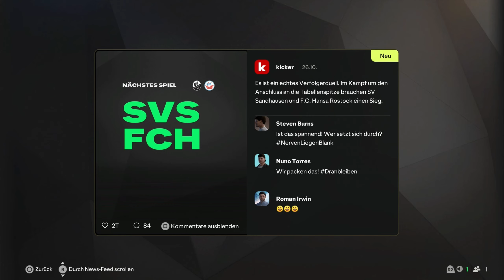Kann die JUGEND ÜBERZEUGEN ❓ - FC 25 - KARRIERE F.C. HANSA ROSTOCK ⚽ S01E12 | Let's Play Deutsch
Let's Play der Fußballsimulation "EA SPORTS FC 25" auf der PS5 Part S01E12.

EA SPORTS FC 25 ist die bekanntestes Fußballsimulation auf dem Videospielmarkt und wurde von EA Canada und EA Romania entwickelt und am 27. September 2024 für PlayStation 4, Xbox One, PlayStation 5, Xbox Series, Nintendo Switch und den PC von Electronic Arts und EA Sports veröffentlicht. Aufgrund der Ultimate Edition können wir schon bereits am 20. September 2024 spielen. Der Karrieremodus wurde angepasst um eine noch realistischere Geschichte schreiben zu können. Natürlich liegen auch wieder viele Lizenzen von Ligen, Clubs und Spielern vor.

Titel: EA SPORTS FC 25
Genre: Fußballsimulation, Sport
Entwickler: EA Canada, EA Romania
Publisher: Electronic Arts, EA Sports
Release: 27. September 2024

🎶 Outro-Song by Paredes